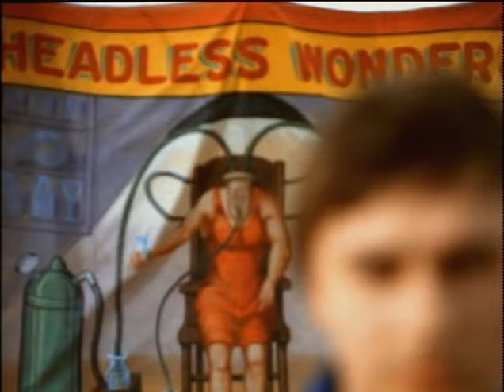The Cranberries - Ridiculous Thoughts (Music Video HQ)